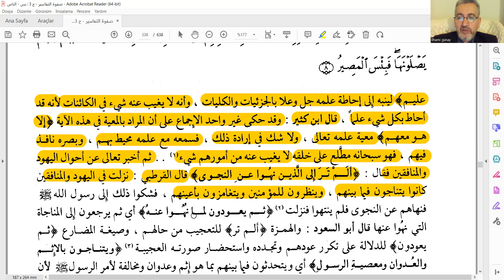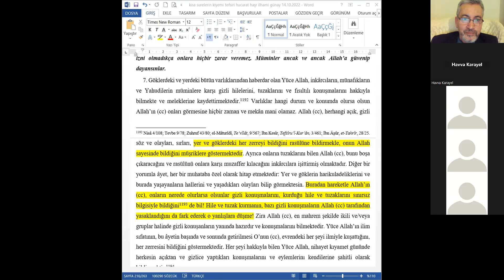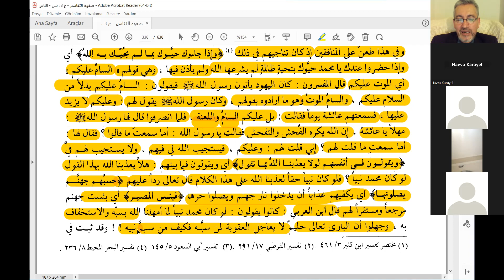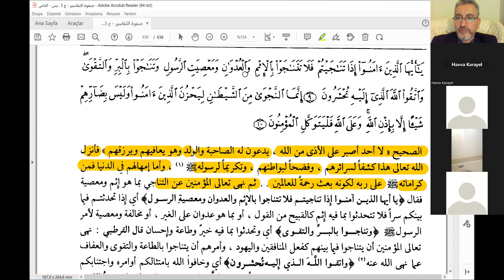Mücadele Suresi 5